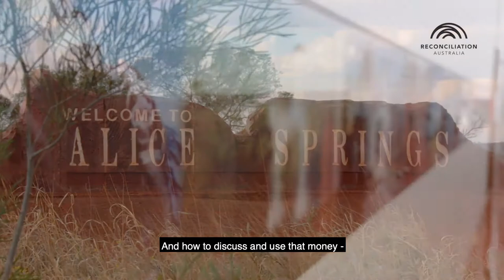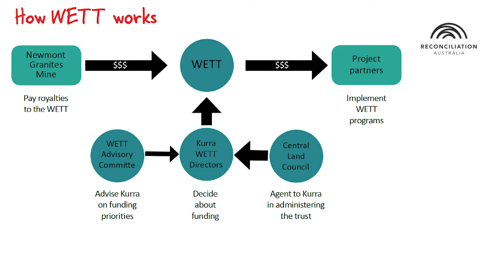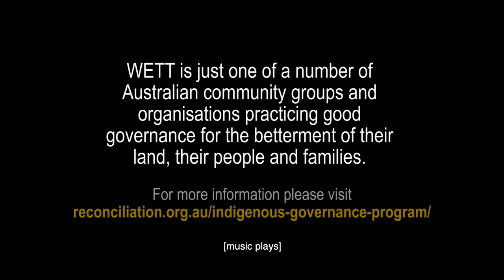Governance for Growth - WETT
A brief chat with Loretta Napangardi Johnson of WETT; Loretta gives some insight into the range of WETT's programs across multiple communities in the NT and the positive outcomes of their community-based approach to governance.